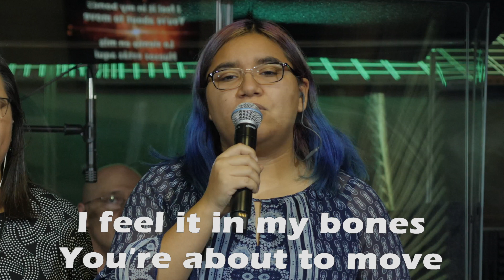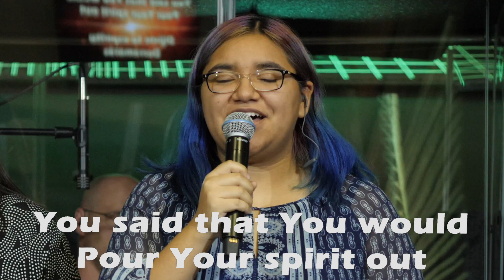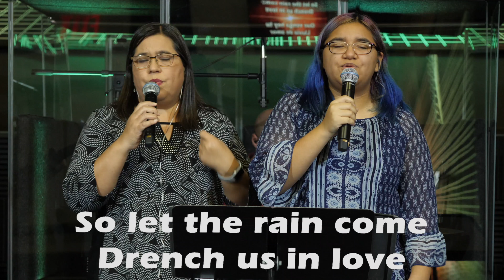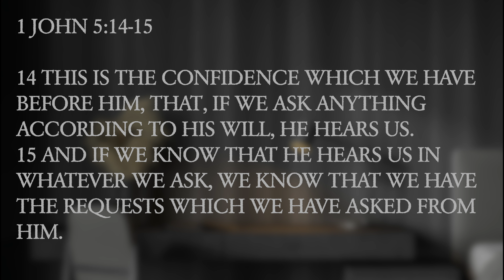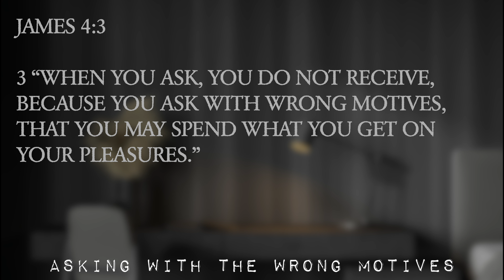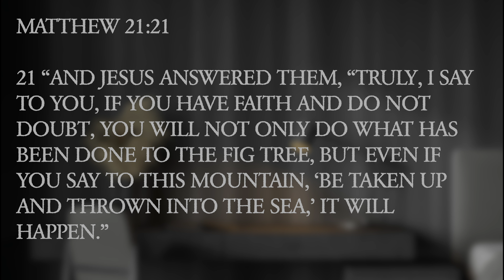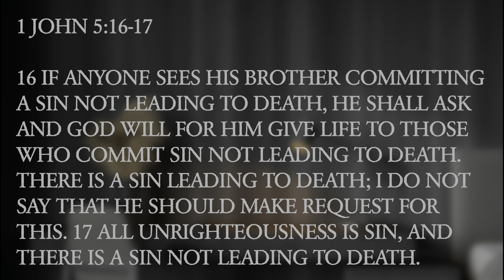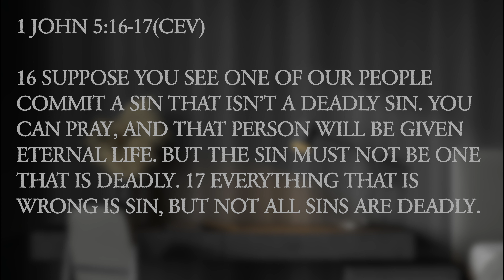Oasis Church Online 11/22/20 9:00AM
Pastor Bob hosts the 1 John sermon series titled: Confidence